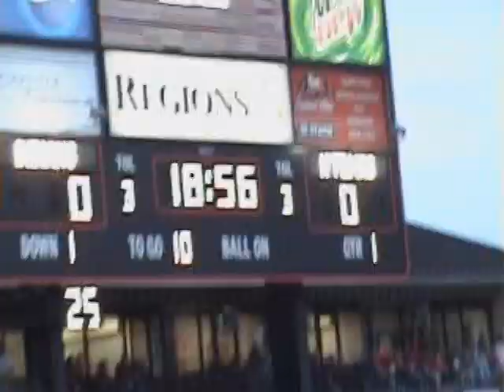Arkansas State vs North Texas Football Footage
Watch some footage from the ASU/North Texas Football game as ASU beats North Texas 29-10.